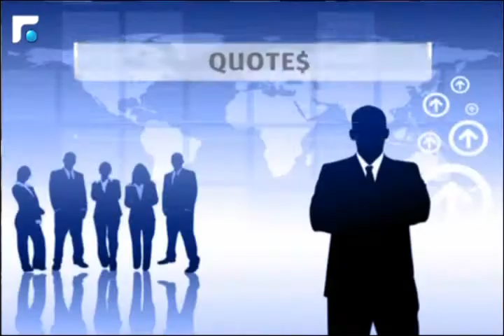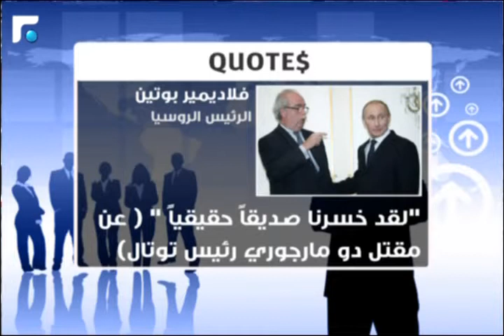توقعات آبل: 66 مليار دولار خلال الفصل الرابع 2/3